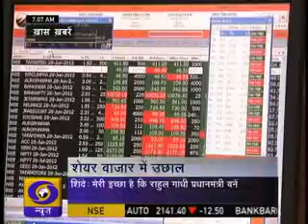Power strike in Andhra ends and other top stories of the hour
Top national and international news of the hour.